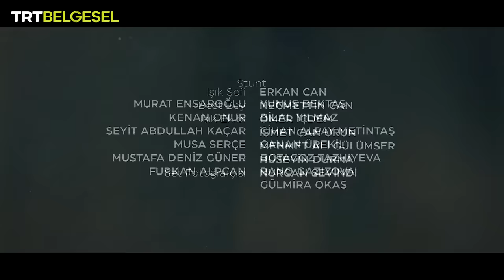Tarihin Efsaneleri | Attila (9. Bölüm) | TRT Belgesel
Tarihin Efsaneleri’nin bu bölümünde, Avrupa Hun İmparatoru Attila’nın hikâyesine tanık oluyoruz!

Attila, Hunların Orta Asya’dan çok uzakta, varoluş mücadelesi verdikleri bir dönemde doğdu. En yakınları tarafından gözden çıkarıldı ve Roma saraylarında yapayalnız büyüdü. Yurduna geri döndüğünde ise hakkı olanı geri almak için zorlu bir mücadeleye girişti. Yenilmezliği ile nam salmış Attila’nın verdiği mücadelelere ve hayatına tanık oluyoruz.

Mücadeleleriyle efsaneleşen tarihi kahramanların destansı hikâyeleri, “Tarihin Efsaneleri” ile TRT Belgesel’de!